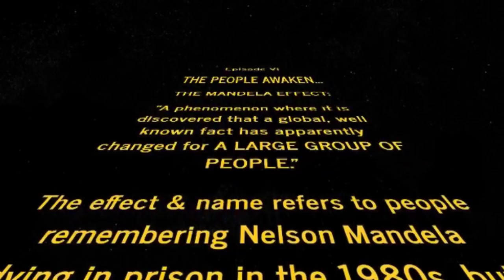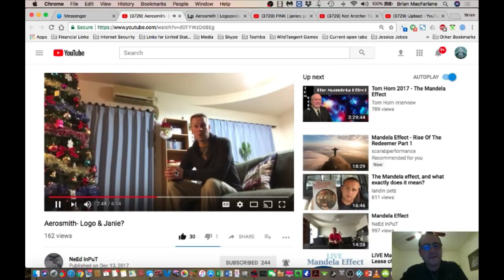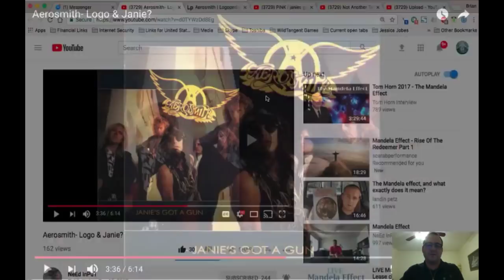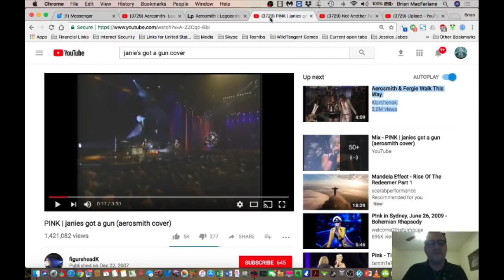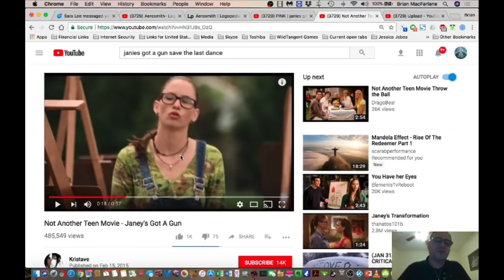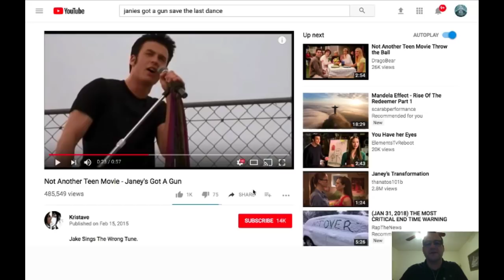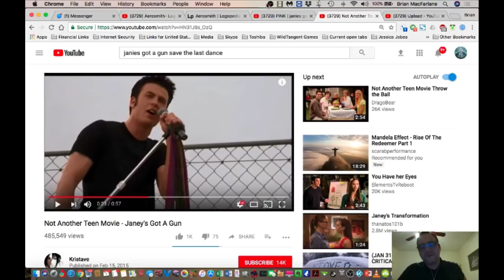NEW Mandela Effect - Aerosmith "Janie's Got a Gun" has changed!!